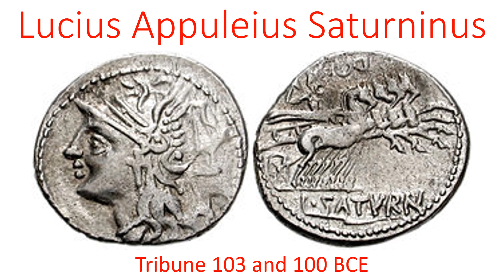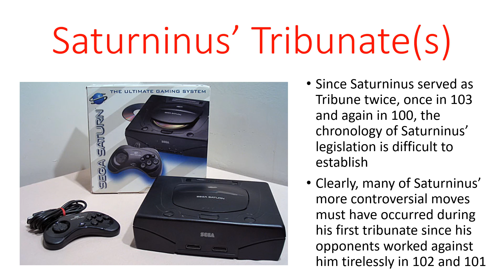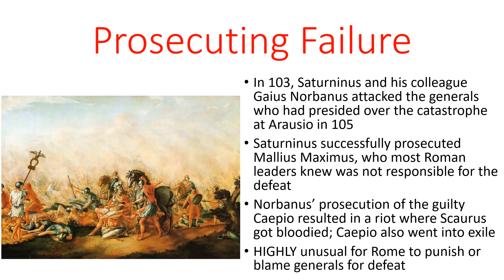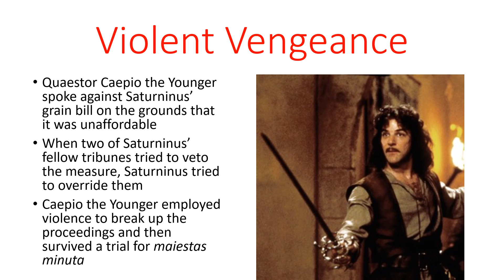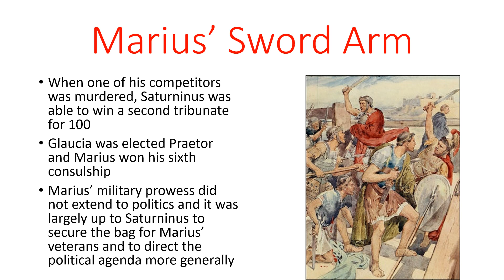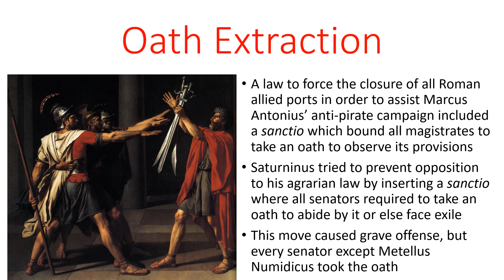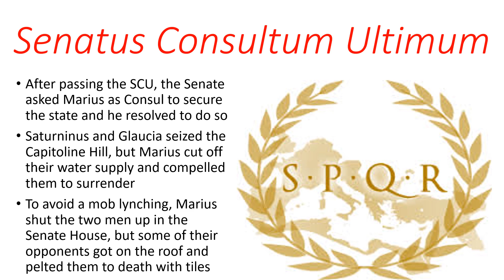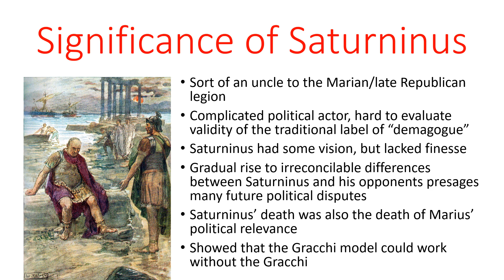Lucius Appuleius Saturninus, Tribune 103 and 100 BCE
Saturninus was traditionally understood as either a self-serving demagogue or as yet someone whose career proves how politically broken the Roman Republican had become, but in this video, I argue that he was one of the most insightful and important figures from the entire Late Republic.